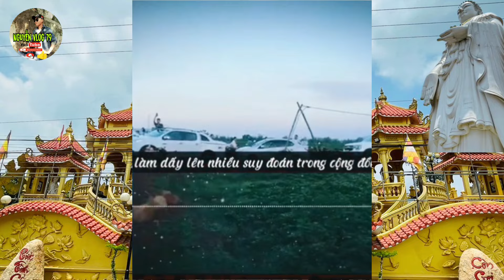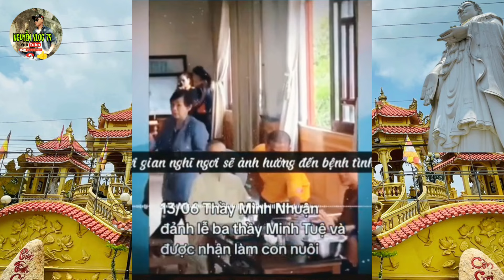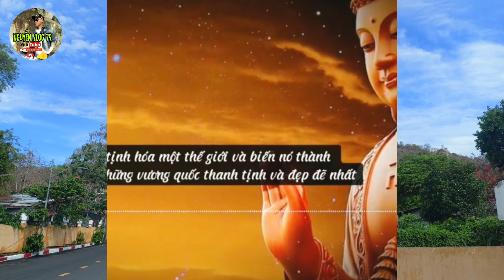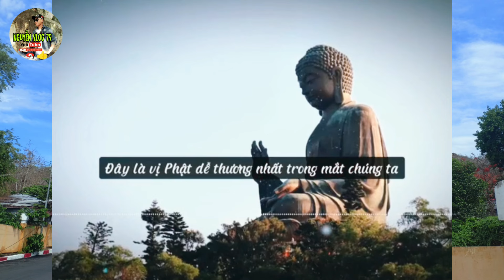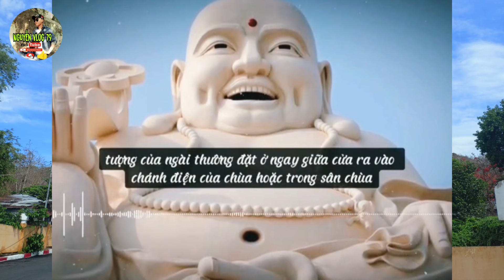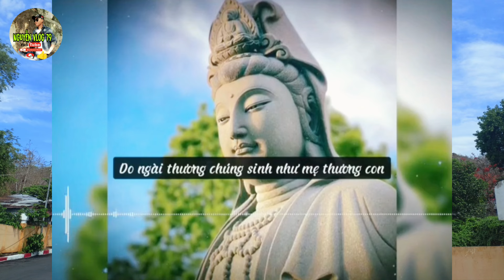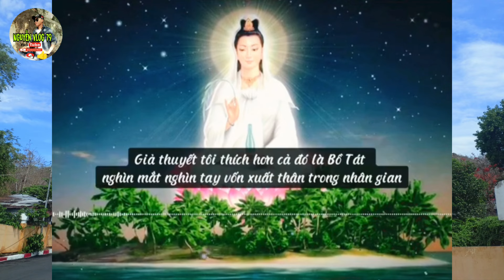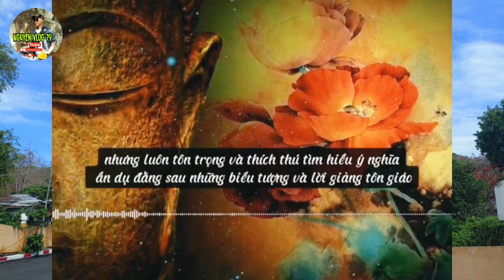Sư Minh Tuệ Ẩn Tu Lần 2 Câu Chuyện Trải Lòng Hãy Để Sư Tu Tập